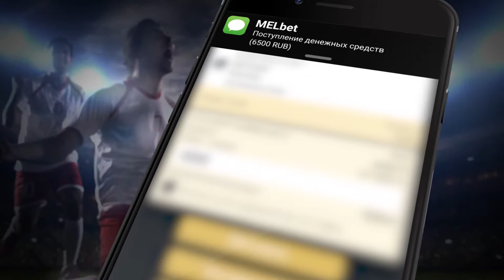Mel Bet Promo (in Russian)